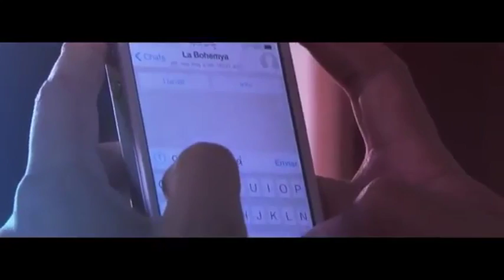Lucas Salas La Bohemya Tema: Demasiado (Videoclip Oficial)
Lucas Inició su carrera musical entre finales de los 80 y comienzos de los 90 y para aquel entonces la influencia del rock y la tendencia del pop urbano propio de la urbe, fueron forjando su propia identidad: "Siempre me vi dibujado en la esencia de la vida, respirar, ver el entorno la gente… somos ciudadanos del mundo" expresa con énfasis. Información: Lcdo. Carlos Romero / C.N.P. 24.081 (acaeslanoticia.com.ve)